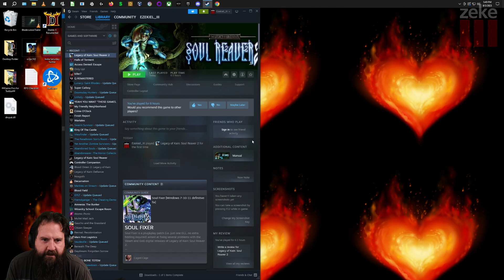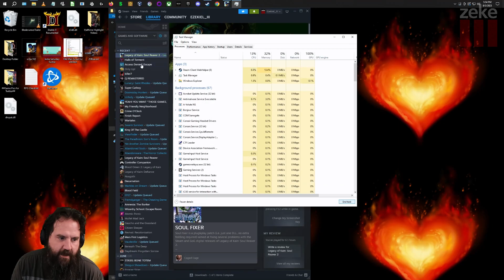Zeke Plays: The Legacy of Kain: Soul Reaver 2 part 4